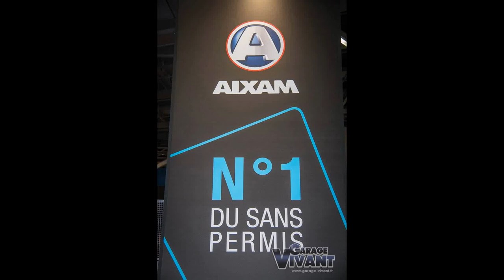Aixam City GTO 2014 - Mondial de l'Automobile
Aixam City GTO, une des nouveautés AIXAM du Mondial de l'Automobile 2014. En images ...